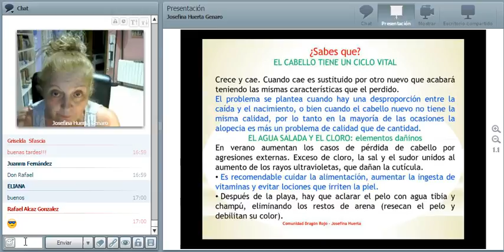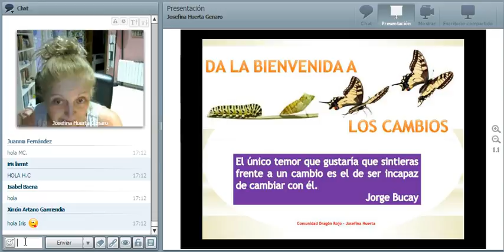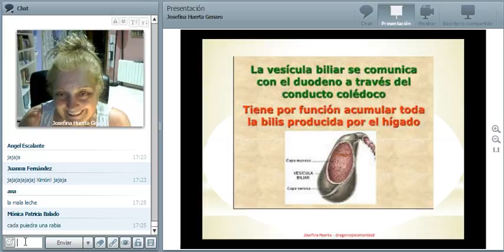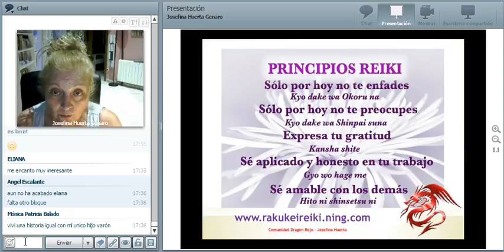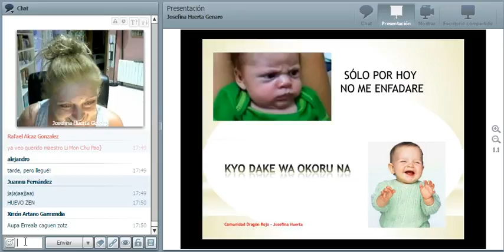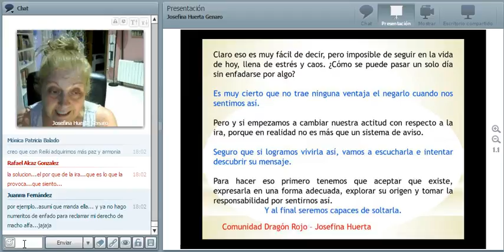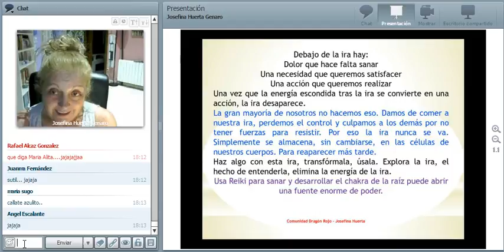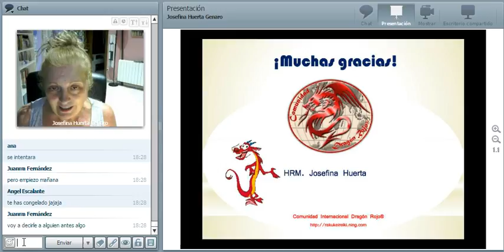Aprendiendo Reiki y Creciendo con Dragón Rojo - 4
Facilitadora:HRM Josefina Huerta Genaro
Fecha: 15-09-16